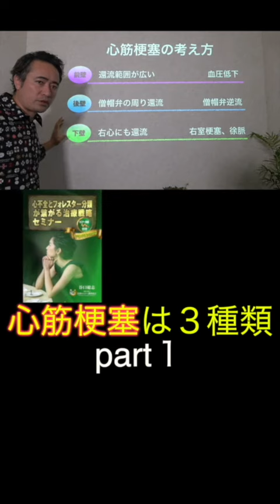【1分セミナー】心筋梗塞は◯種類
⭐️心不全とフォレスター分類が繋がる治療戦略セミナー

相談件数150件突破！「この波形なに？」と不安になったときに、いつでも相談できるLINEコミュニティ。あなたからの相談に谷口総志が直接動画で返信しています。

☑️動画教材で学ぶ
心電図 /不整脈 /心不全 /フォレスター分類 /バイタルサイン/心エコー/レントゲン/PSVT/致死性不整脈/出版/プレゼンテーション
これ全部学べます。マナビツクセ

・心電図の相談動画まとめ

1974年12月31日生まれ、熊本在住3児の父

ここまでお読みいただいたあなたに【完全無料】のプレゼント
（1ヶ月見放題）12誘導心電図セミナー受け取りフォーム
（1ヶ月見放題）モニタ 心電図セミナー受け取りフォーム